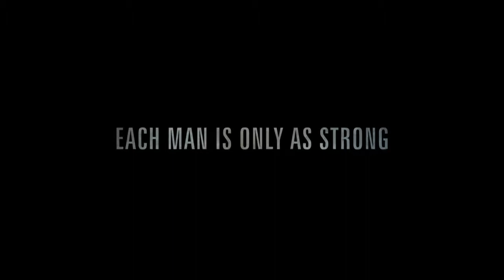FURY Official Trailer Brad Pitt 2014